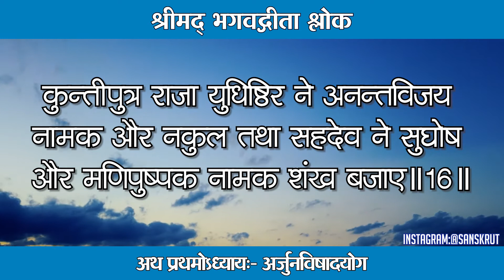Bhagavad Gita Shlok 16.01 | Krishna | Shrimad Bhagwat Geeta | Bhagavad Gita Recitation | Geetashlok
अनन्तविजयं राजा कुन्तीपुत्रो युधिष्ठिरः ।
नकुलः सहदेवश्च सुघोषमणिपुष्पकौ ॥

कुन्तीपुत्र राजा युधिष्ठिर ने अनन्तविजय नामक और नकुल तथा सहदेव ने सुघोष और मणिपुष्पक नामक शंख बजाए॥16॥

gita ka pratham adhyay
srimad bhagavad gita pratham adhyay
pratham adhyay gita path
bhagwat geeta ka adhyay 1
bhagavad gita 1 adhyay
bhagwat geeta adhyay number 1
pratham adhyay gita
bhagwat geeta path adhyay 1

bhagavad geeta in hindi
bhagavad geeta mahabharat youtube
bhagavad gita
bhagavad gita bengali
bhagavad gita best slokas
bhagavad gita bhagavad gita

BhagavadGita
BhagawadGita
BhagwatGita
BhagavadGitaLessons
BhagavadGita4Life
gitasaar
GitaSummary
Krishna
Gita
GitaUpdesh
GeetaSaar
Mahabharat
कृष्णअर्जुनगाथा
bhagavad_gita_knowledge
ShriKrishna
RadheShyam
Narayan
Vishnu
Hari
Ram
Jagannath
Govind